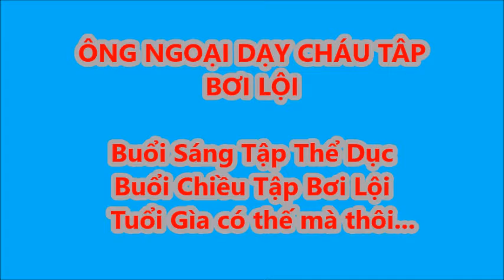ÔNG NGOAI TẬP CHÁU HANNAH BƠI LỘI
Mình già rồi chỉ vui chơi với con cháu là chính . Bơi lội là điều thiết yếu  cha mẹ , ông bà hay anh chị nên  cố gắng dạy cho các cháu biết bơi lội để bớt phần nào nguy hiểm khi đi lại trên sông nước
CÓ PHƯỚC ĐẺ CON BIẾT LỘI
CÓ TỘI ĐẺ CON THÍCH TRÈO